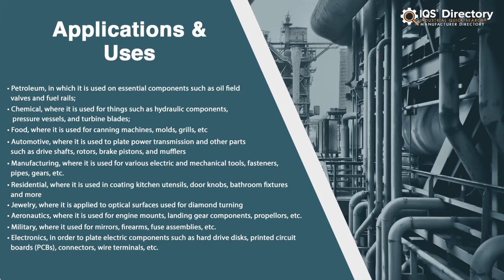Electroless Nickel Plating Suppliers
Locate suppliers that design, engineer, and manufacture different kinds of electroless nickel plating.